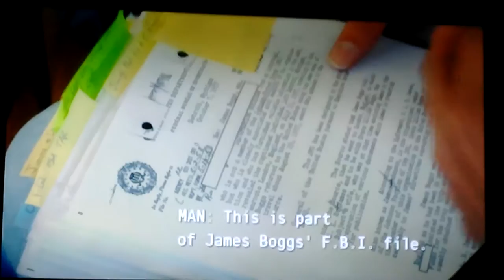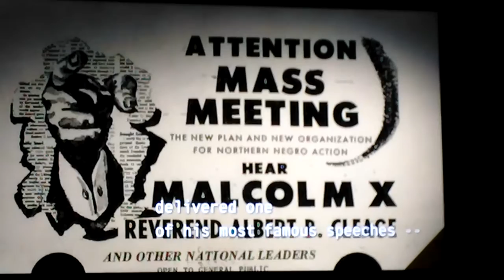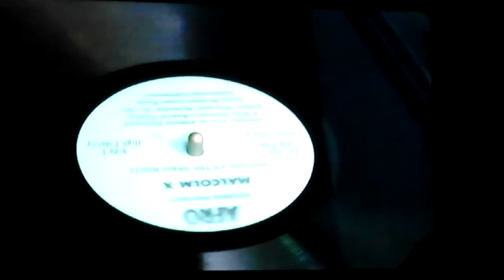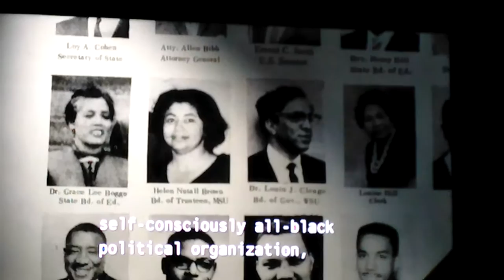James Boggs words of wisdom